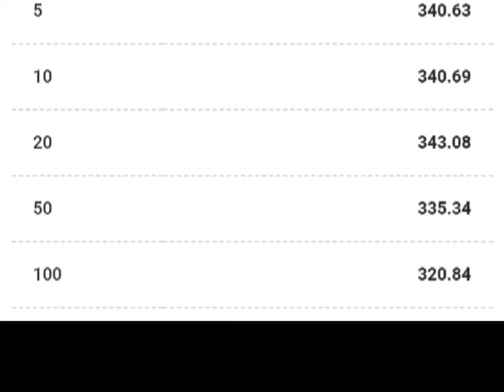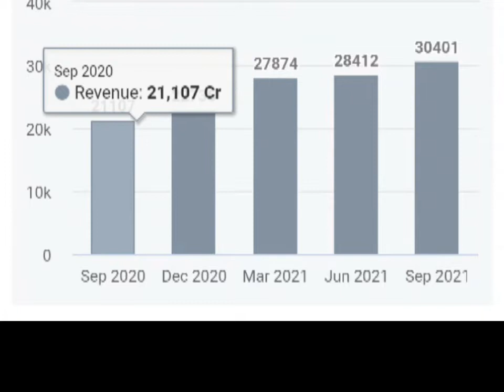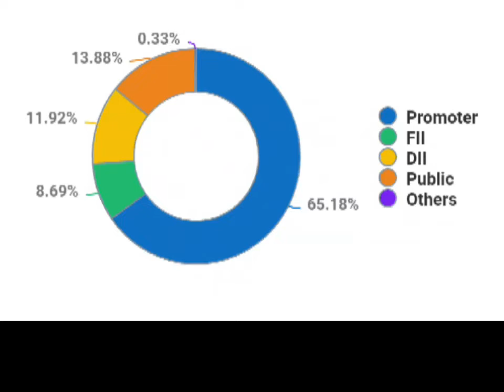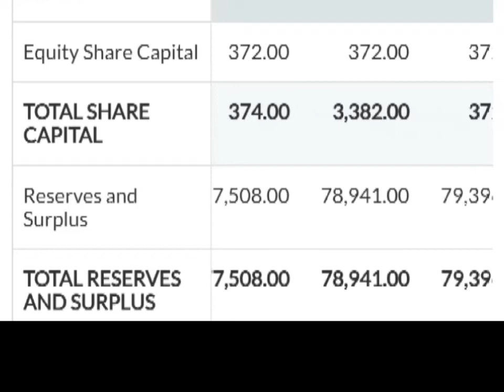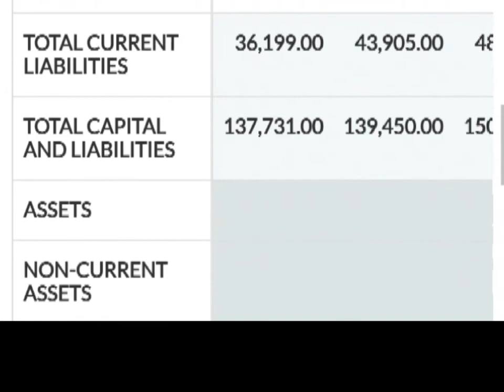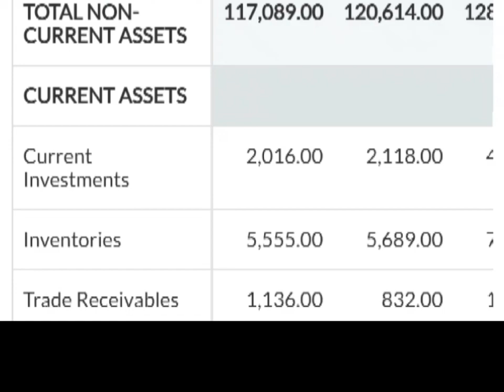Vedanta Today New |Vedanta share Target |Vedanta Latest News |Vedanta Mega Plan buy Now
वेदांता के एल्युमीनियम व्यवसाय ने देश में लिथियम-आयन बैटरी से चलने वाले इलेक्ट्रिक फोर्कलिफ्ट के सबसे बड़े बेड़े में से एक को तैनात करने के लिए गियर इंडिया के साथ समझौता किया है।  कंपनी अगले कुछ महीनों में ओडिशा के झारसुगुडा में अपने एल्युमिनियम स्मेल्टर में चरणबद्ध तरीके से 23 ऐसे फोर्कलिफ्ट्स को चालू करेगी, जो दुनिया के सबसे बड़े सिंगल-लोकेशन एल्युमीनियम स्मेल्टर में से एक है।

how to Vedanta share today
how to Vedanta share today new
how to Vedanta stock target
how to Vedanta stock analysis
how to Vedanta share latest news
how to Vedanta stock Q2 results
how to Vedanta stock delivery
how to Vedanta share 52 week high
how to Vedanta share 52wk low
how to Vedanta mkt cap
how to Vedanta E/P Ratio
how to Vedanta div yield